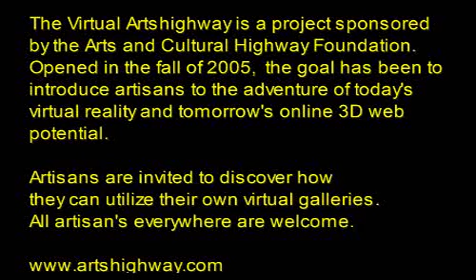Arts Highway Virtual Reality World for Artisans (circa 2005 no longer)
Retrospective -- Social Networking 3D online virtual world where artists and musicians can interact with people they can invite into their 3d galleries and studios... a full avatar based multi-media virtual environment for networking your art and music with your customers and fans. Rent virtual property and build your gallery or studio for virtual openings and streaming music shows. Help available to build and expand your online exposure in a uniquely submersive world for artisans.

For more about my work and music sales catalogue visit my